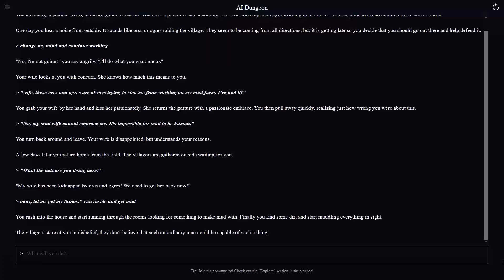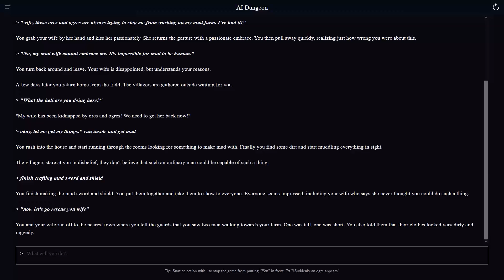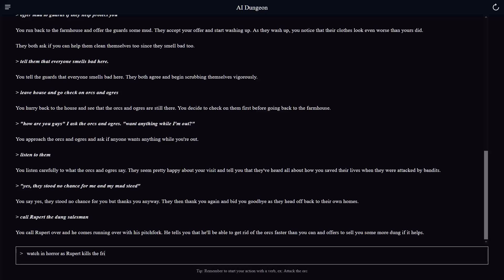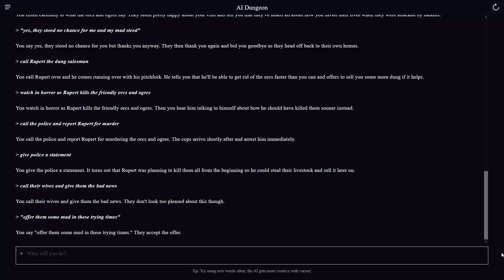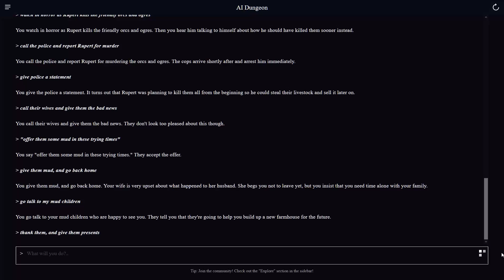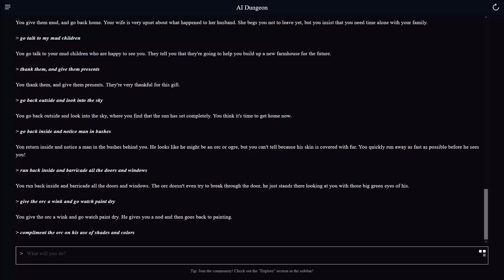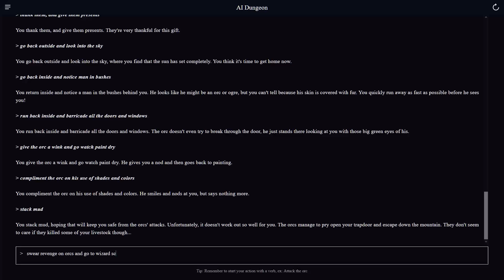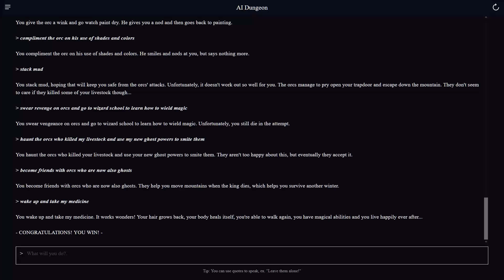"Dung and the Ghostly Orcs" - AI Dungeon 2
Join me, as I tell you a most marvelous...tale. Of a peasant named Dung, and the many fantastic creatures that lived in the fields where he grew mud. Made mud? Eh, something like that.

Doing something a little different with this one, I had fun with this. I didn't push the AI very hard with this one, so going back to do more and see how crazy it can get could be fun. Let me know what you guys think and whether you'd like to see more of this kind of thing. Thanks a bunch for watching, drop a comment and join us over in the Discord if you'd like.

Alright, see you guys around.

Music used in this video (in order of appearance):
1. Dragon's Beach - Divinity Original Sin 2 OST
2. Entertainment
3. Grundar
4. The Final Battle - also Divinity
5. Land Of Fairy tales - Divinity again.
6. Fort Joy Barracks - Divinity (last one this time)
7. Vopna

(the three tracks NOT from Divinity are from the link below and they said I have to paste the following)